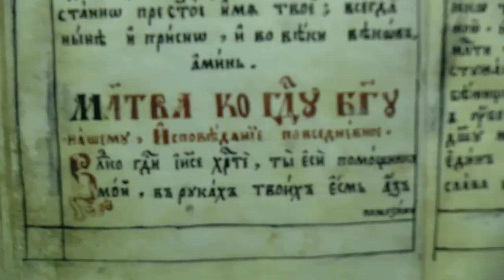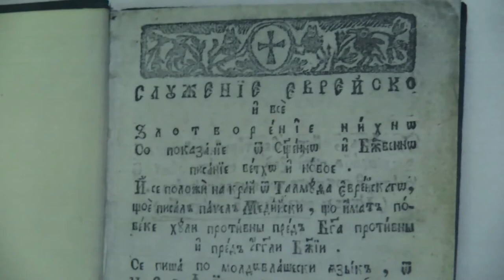Филолошкиот факултет и НУУБ „Гоце Делчев“ одбележаа 1105 години од упокојувањето на св. Климент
Катедрата за Македонски јазик и книжевност на Филолошкиот факултет при УГД, во соработка со НУ Универзитетска библиотека „Гоце Делчев“ - Штип, во знак на одбележување на 1105 години од упокојувањето на свети Климент организираа мултимедијален настан насловен „Свети Климент – темелник, светилник и инспирација“.